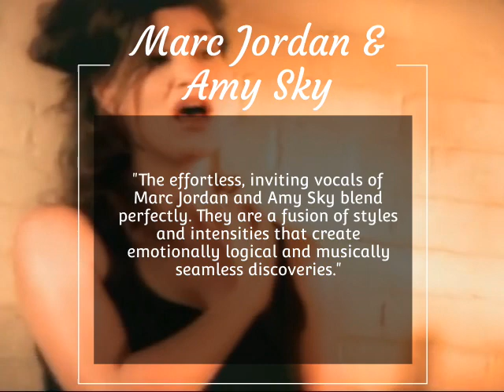Marc Jordan and Amy Sky Play Kingston May 1 2024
Marc Jordan & Amy Sky ... Together in Concert!
Coming to Select Ontario Theatres

Marc Jordan & Amy Sky ... Together in Concert is, in short, magical! Two much-loved and respected, multiple award-winning Canadian singer-songwriters fuse their individual talents to create a spellbinding evening of entertainment. As Canadian broadcaster Ross Porter wrote, "If music is doing its job, one of its functions is to act as a salve to the troubled times in our lives. Marc performs ... with so much affection and imagination, the mission is accomplished." The very same can be said of Amy.

Throughout the evening, aside from their wry humour and anecdotes spanning 36 years of marriage, each will perform a generous sampling of their own hits ... for example, Amy’s I Will Take Care of You, Til You Love Somebody and Love, Pain and the Whole Damn Thing, and Marc’s Marina Del Rey, Tears of Hercules and, of course, his worldwide #1 hit Rhythm of My Heart. Nonetheless, the real magic comes when Marc and Amy sing together — the melody intertwined with innovative and unexpected harmonies — his smoky, jazz-tinged voice comes in above her gutsy, gravelly alto, next phrase they weave around each other, and Amy is soaring over Marc, so deliciously evident in songs like Long Shot and Free Fallin’ from their critically acclaimed Juno nominated album He Sang, She Sang. For this series of concerts, they will be joined by a group of outstanding musical friends under the direction of renowned producer/composer and keyboardist Lou Pomanti.

Marc Jordan & Amy Sky ... Together in Concert! ... the whole is, indeed, greater than the sum of its parts.

Reserved seating tickets are $71.50 (HST and facility fees included; handling surcharges may apply), are on sale now, and are available from the box offices listed below. Showtime is 7:30 pm.

TOUR SCHEDULE:
May 1
Kingston Grand Theatre

May 3
Orillia Opera House

May 4
Milton FirstOntario Arts Centre, Mattamy Theatre

May 5
London Aeolian Hall

May 6
Peterborough Showplace Performance Centre

May 7
Ancaster Memorial Arts Centre Centre, Peller Hall

May 9
Oshawa Regent Theatre
- Box Office: 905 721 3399 ext 2

May 10
Meaford Meaford Hall Arts & Cultural Centre

May 11
Guelph River Run Centre, Main Stage

May 13
St. Catharines Partridge Hall, FirstOntario Performing Arts Centre